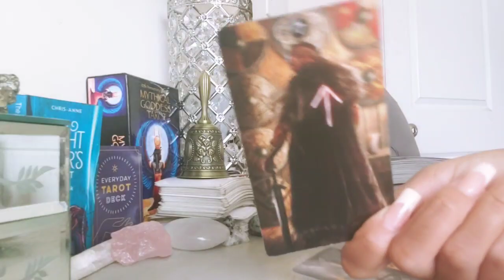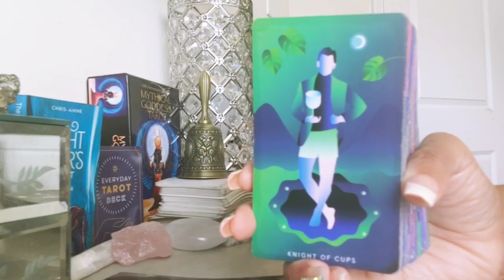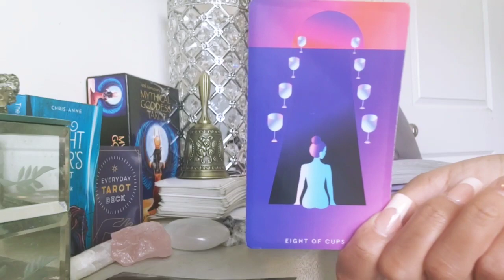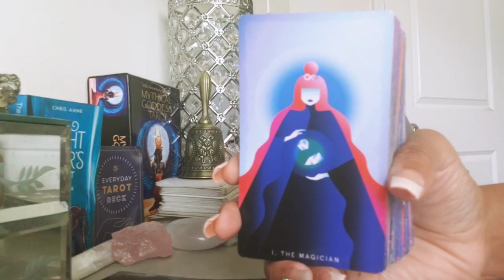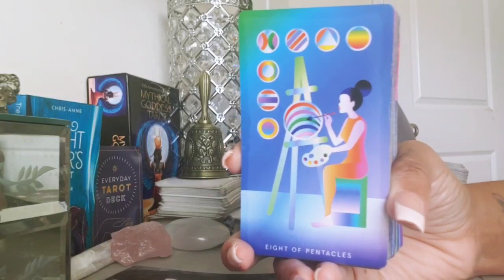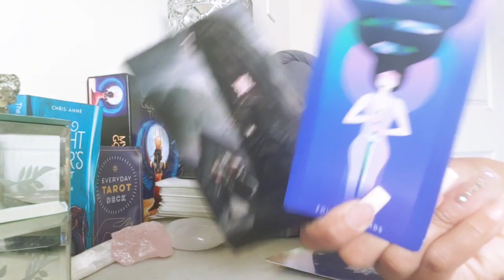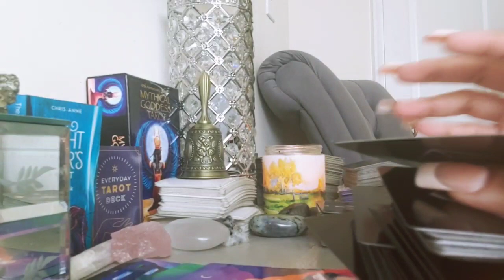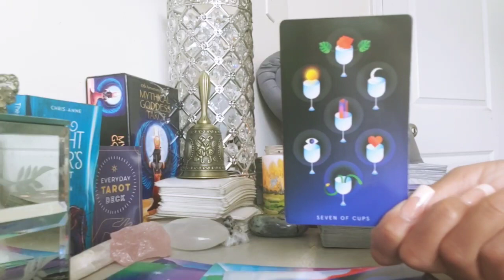LIBRA - YOU'RE IN HIGH-DEMAND! + RE-EVALUATING A ONE SIDED CONNECTION! (February 2023 Energy)